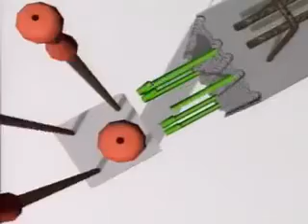pose poutre préfabriquée